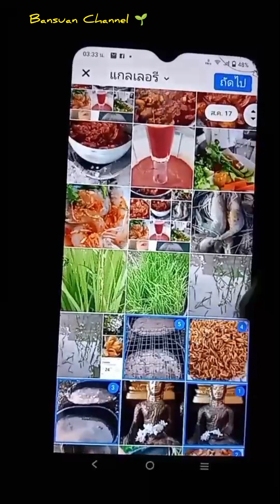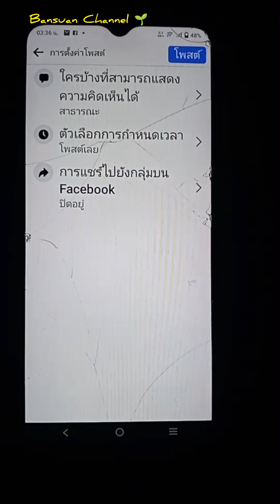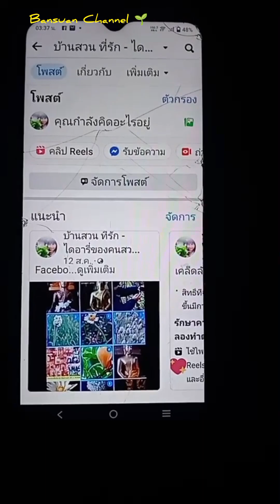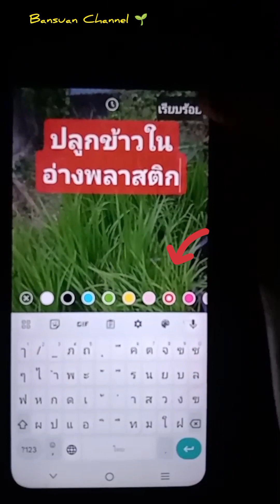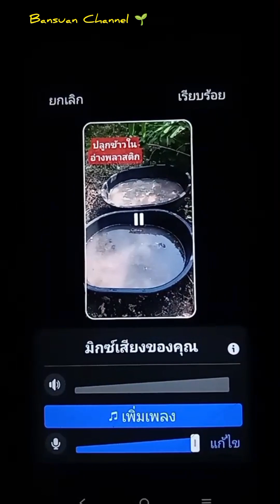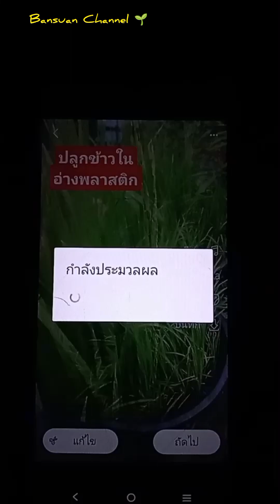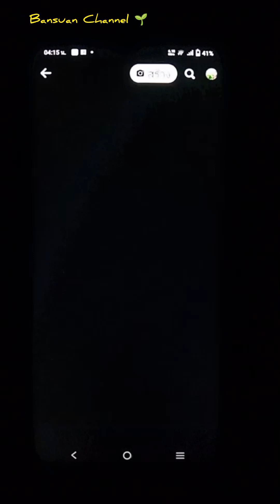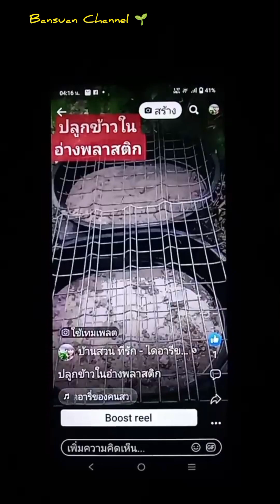การโพสต์ภาพนิ่ง - แชร์ลงสตอรี่ - สร้างคลิป reels (ใช้ 2 ภาพขึ้นไป โพสต์ได้ 3 อย่าง) คลิปนี้จับมือทำ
การโพสต์ภาพนิ่ง - แชร์ลงสตอรี่ - สร้างคลิป reels (เพียงใช้ 2 ภาพขึ้นไป โพสต์ได้ 3 อย่าง) คลิปนี้จับมือทำ